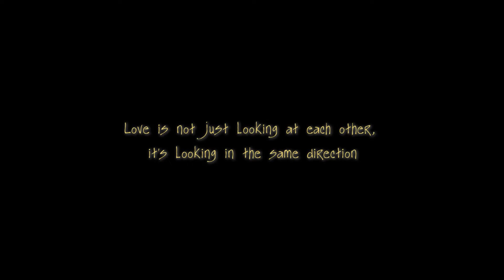Sharad Weds Inisha